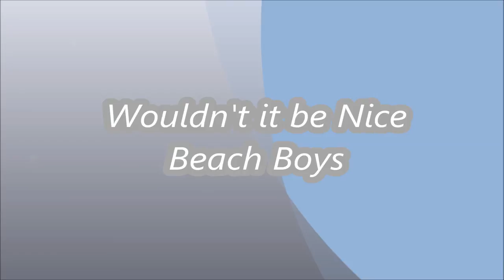Susan Rios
"Wouldn't it be Nice"song by: Beach Boys
art by:Susan Rios